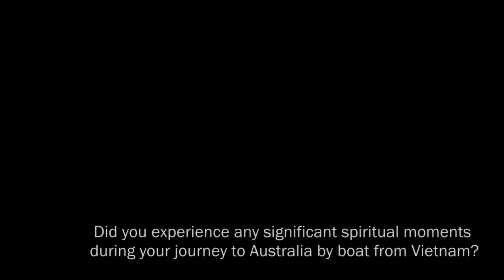South Australian Governor Hieu Van Le